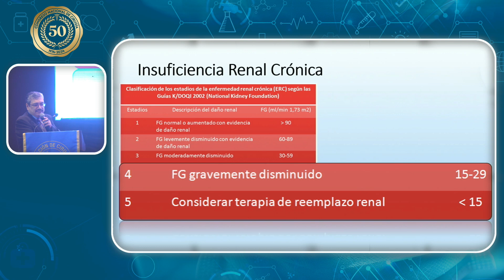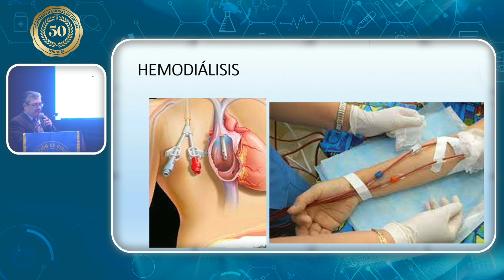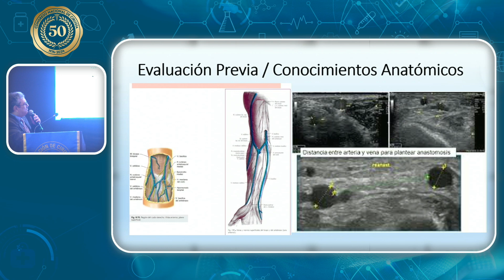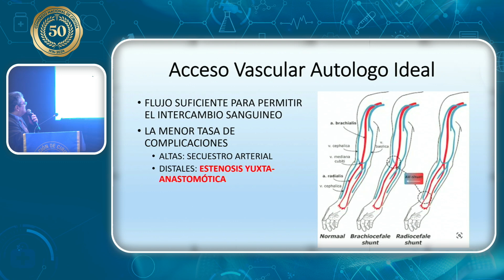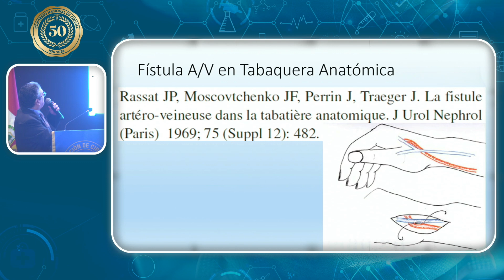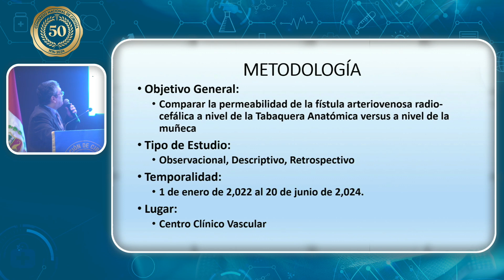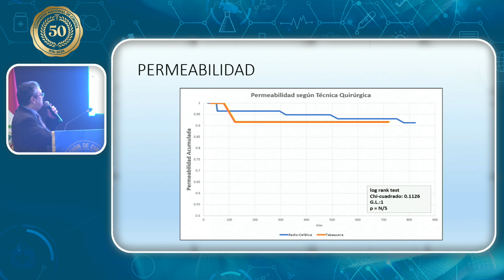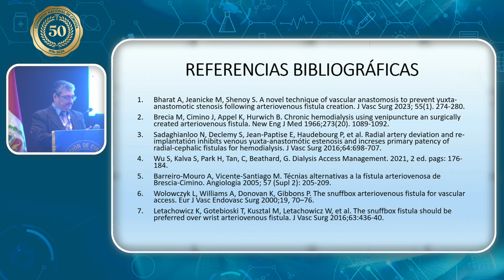Fistula Arterio Venosa Autóloga en Tabaquera Anatómica Un Acceso Viable para el Paciente en Sopor